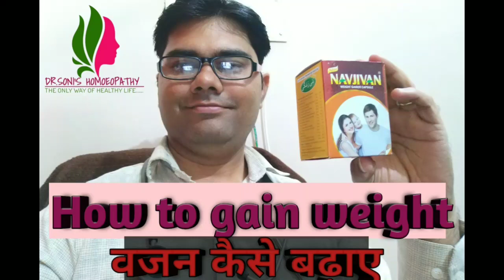How to gain your weight।। अपना वजन कैसे बढ़ाए।।Weightgainer How to put your fat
Hello friends
Main Hoon Dr Rajendra Soni Homeopath and cosmetologist
दोस्तों आज हम बात कर रहे है ।। How to gain weight।। के बारे में और इसका homeopathic उपचार

 धन्यवाद दोस्तों
दोस्तों हमारा चैनल डॉक्टर सोनी होम्योपैथी एंड कॉस्मेटिक क्लीनिक आपको जानकारी देता है चर्म रोगों बालों के रोग और कॉस्मेटिक से रिलेटेड कई सारी जानकारियां।
 जिससे आपको फायदा हो और आप हमारे किए गए जानकारी से लाभ उठा सकें।
दोस्तों मैं चाहता हूं कि आप हमारे चैनल के द्वारा उन सारी चीजों जानकारी हासिल कर पाए जो आपके नियमित जीवन को शुगम और सुरक्षित बनाएं।

 अधिक जानकारी के लिए आप हमारी वेबसाइट लॉग ऑन कर सकते हैं: www. homeocosmetics.com

वेट कैसे बढ़ाए
vajan badhane ki dawai
Kya Karen ki vajan badh jaaye
muscles ko badhane ka tarika
musalman kaise bane
muscles kaise banaye